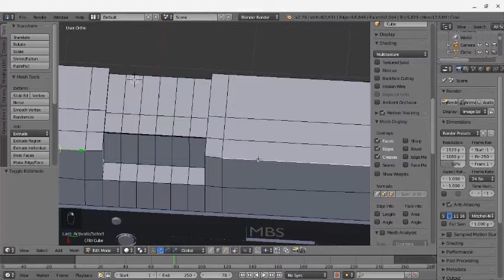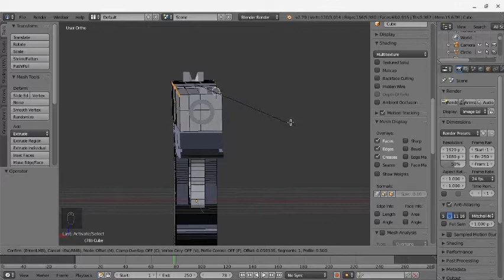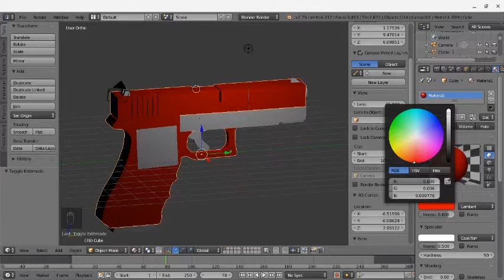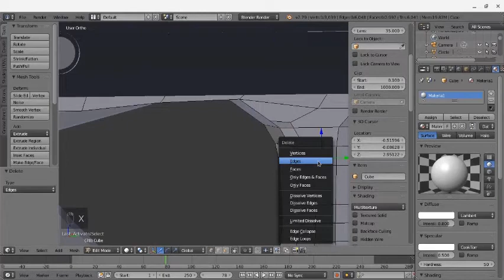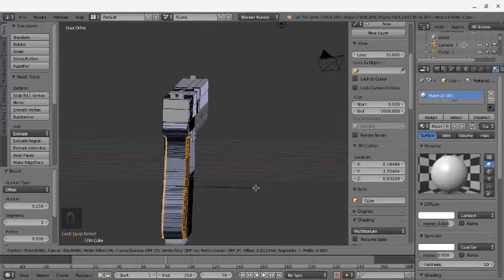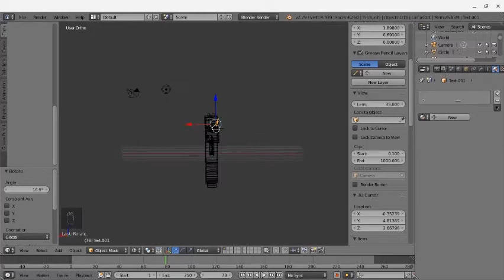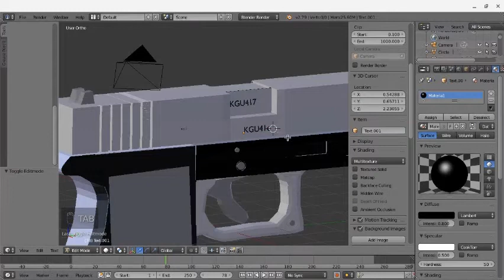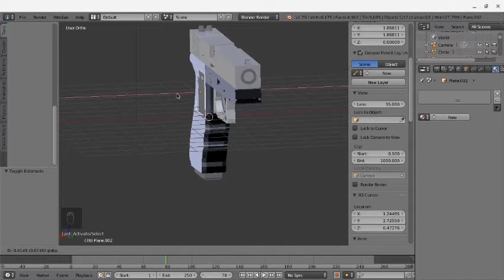Pistola Glock 9mm (Blender 2.79)Part 5.